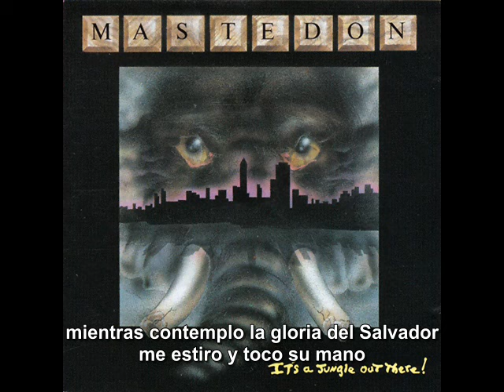Mastedon Right Hand subtitulado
Una mas que posteamos de estos maestros cristianos, RECOMENDADO